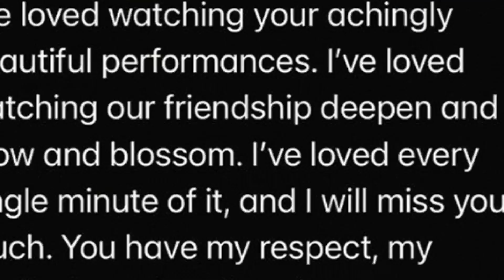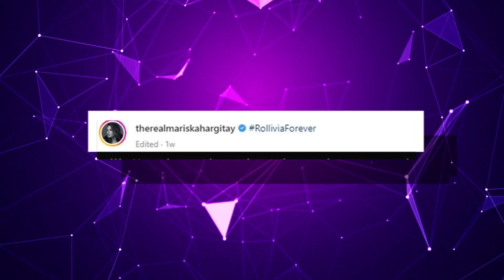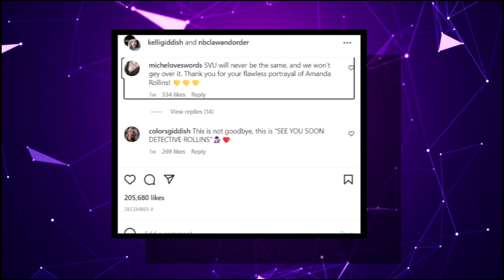Mariska Hargitay Sends SHOCKING Message To SVU's Kelli Giddish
In this video, Mariska Hargitay sends a shocking message to SVU's Kelli Giddish. Watch the video to find out what Mariska has to say and how it affects Kelli's future on SVU.